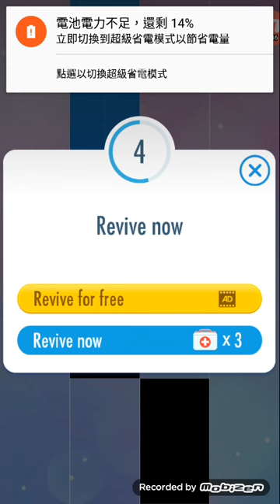[New Update] Piano Tiles 2 Farewell 5595 High Score !! (#81)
2 Bad Revive